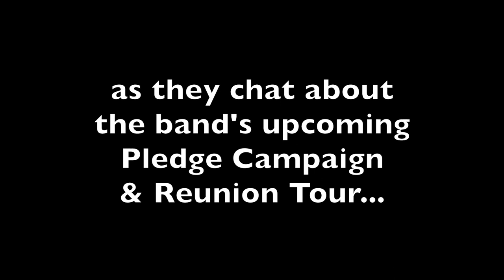The Whisky Priests 'Bloody Well Back!' Reunion Tour message from the band @ Rocking Horse Rehearsals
The Whisky Priests deliver a 'Bloody Well Back!' Reunion Tour & Pledge Campaign message from the sofa at Rocking Horse Rehearsals on 29th August 2018.